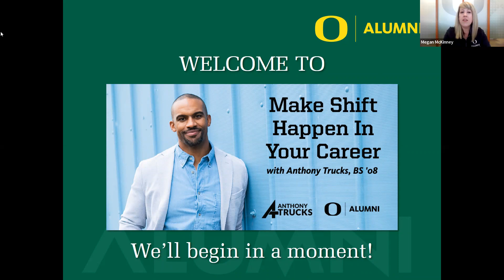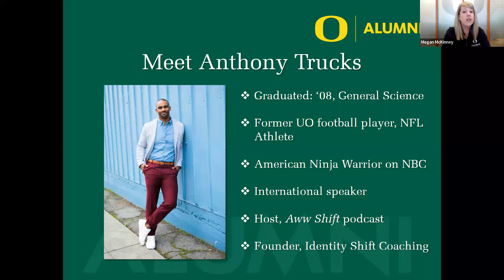Make Shift Happen In Your Career with Anthony Trucks, BS '08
We all have to work to live. However, no one wants to hate their career and only enjoy the lifestyle it allows. The goal is to love your career AND the life it allows you to live. Then every day is filled with success and you can celebrate a life of fulfillment. Unfortunately, many of us spend more time talking about living this experience than actually experiencing it. Yet every day we’re aware of its possibility, whether it’s with people we work with or those we see online. How do they do it when so many of us fall short of this goal day after day?

As a Duck alumnus, former NFL football athlete, American Ninja Warrior, and now successful entrepreneur, Anthony Trucks has shifted between careers throughout his entire adult life. He sought and found a life of success and fulfillment where his career is one he loves as well as the life it provides. It’s taken an incredible amount of confidence, trust, and hard work to achieve, but it’s something that anyone can accomplish when you use the steps he has tested and refined over the years.

In this insightful and engaging presentation, Anthony will share how we can finally “Make Shift Happen in Our Career” by executing on 3 simple steps if, or when, we realize it’s time for a shift in our career. Learn the iDPhase Grid —"Lost, Open, Close, Found” — and how elite performers use this tool to gain clarity and direction to reach higher levels success in their career, their relationships, and in life. Get ready to Make Shift Happen!